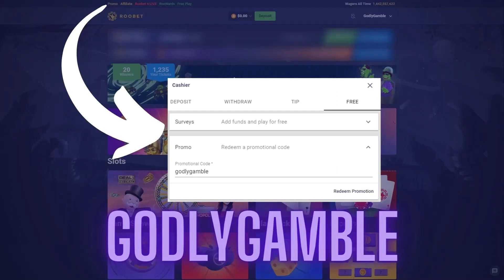LIGHTNING BACCARAT BIG LIGHTNING HIT WITH THE GUYS